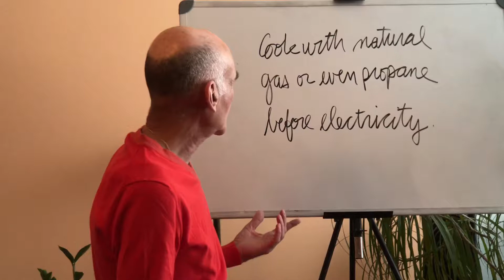Daily Macro Minute: May 25, 2017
“Cook with natural gas or even propane before electricity.”